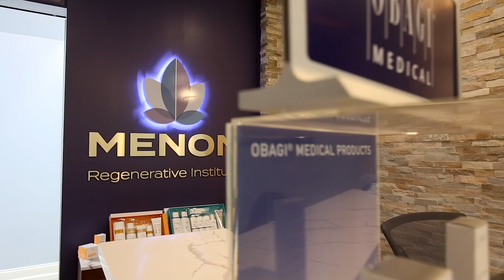Menon Regenerative Institute | Millburn New Jersey | Regenerative Medicine, Sports Medicine, MedSpa